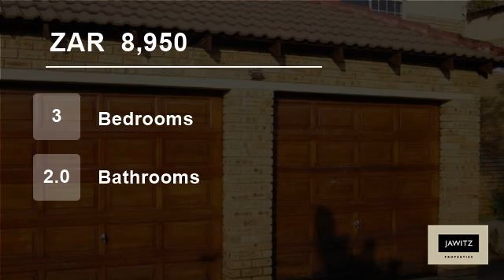3 Bedroom Townhouse For Rent in Willowbrook, Roodepoort, Gauteng, South Africa for ZAR 8,950 per...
Available immediately!! This 3 bedroom (main en-suite), 2 bathroom is situated in the heart of Willowbrook in a safe and secure complex. The beautifully renovated kitchen with granite tops is perfect for the whole family! The neat, open plan living area opens onto a semi-wrap around garden complimented by a blooming lemon tre...